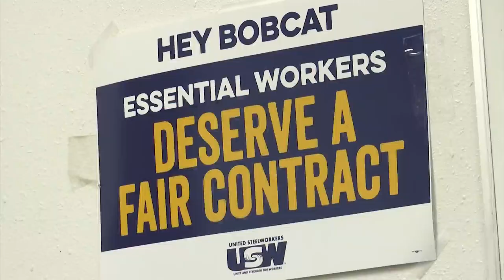Bobcat contract dispute